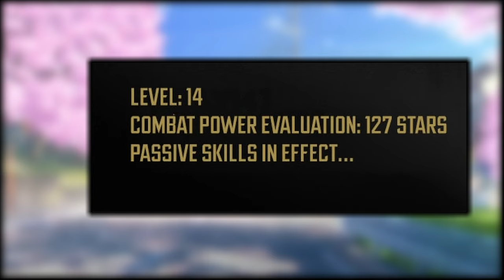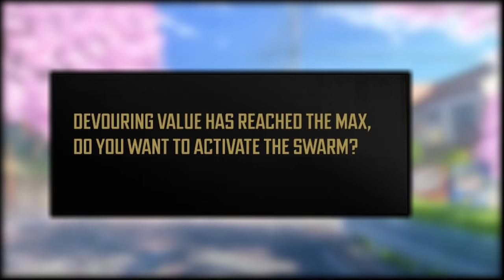(5) He EARNED The Holy Rank Of INSECTS God & Became The RULER of Disaster Insects || Manhwa Recap